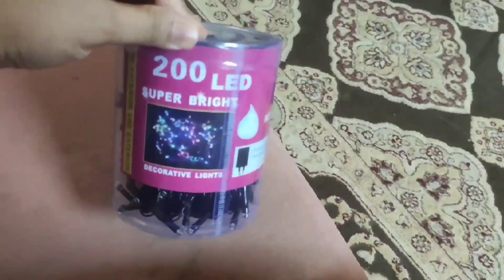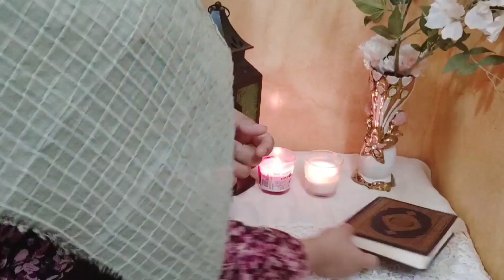Ramadan me pahli Baar Maine Ghar ko sajaya 😊/ My Iftar routine / Dahi Chana chat recipe Aap k liye 😘